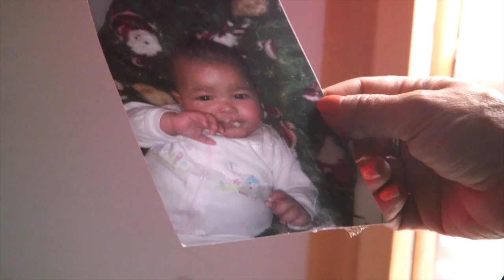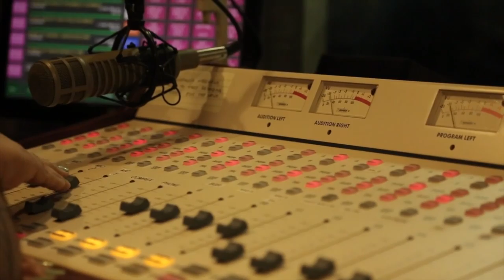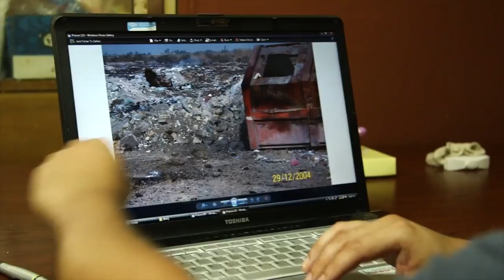MLK Jr. Day 2014: Keynote Speaker Maria Hinojosa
Award-winning NPR journalist Maria Hinojosa delivered the keynote address to the Phillips Academy community on January 20, 2014 as part of Andover's annual MLK Jr. Day celebration. Hinojosa is currently the anchor and executive producer of Latino USA, aired weekly on NPR.